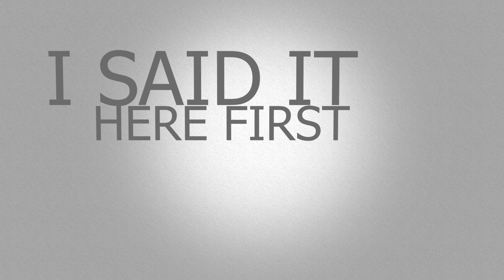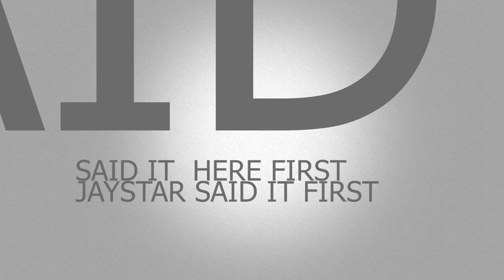I SAID IT HERE FIRST EP. 20 BOSTON CELTICS ARE BACK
I SAID IT HERE 1ST JAYSTAR PRODUCTION